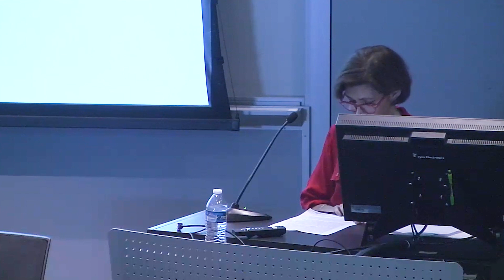Newsweek Momentum Awards Announcement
Newsweek's editor-in-chief Nancy Cooper announced the Newsweek Momentum Awards at a webinar on mobility in smart cities held by Georgia Tech.